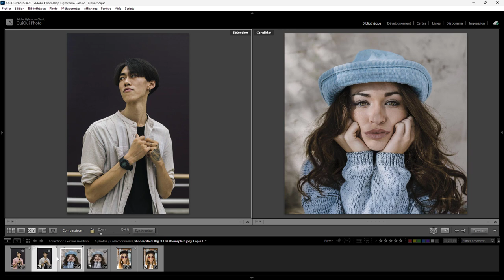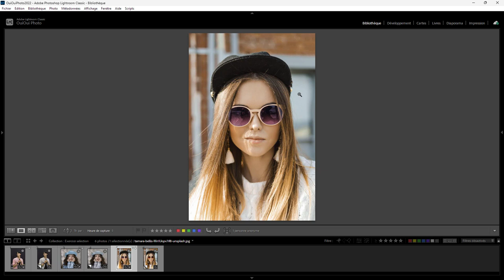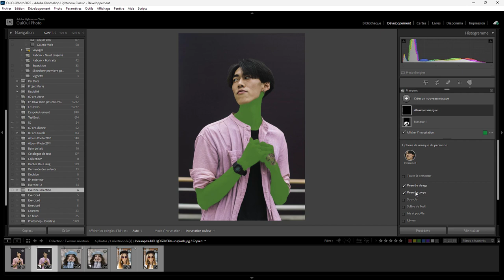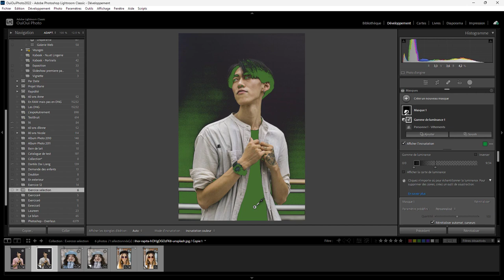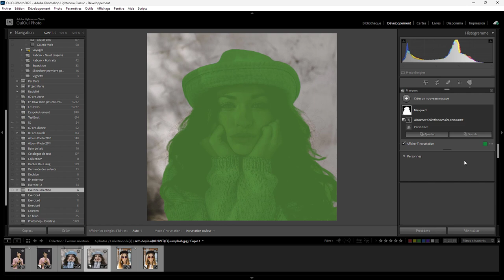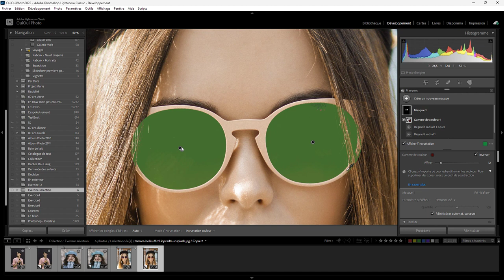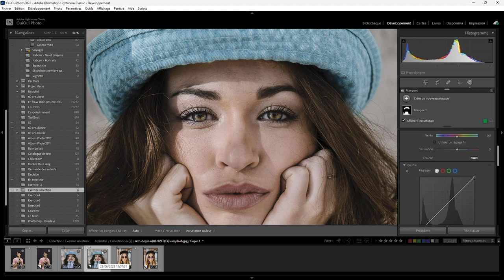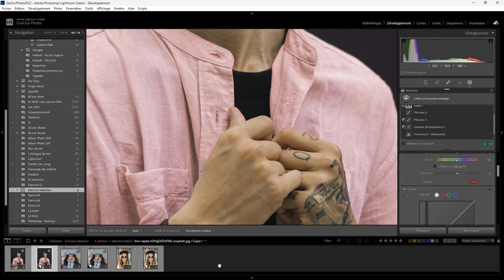Lightroom - Exercices 17 - Masques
Aujourd'hui, on va s'amuser avec les sélections et les masques Attention, vous aurez besoin de ce fichier